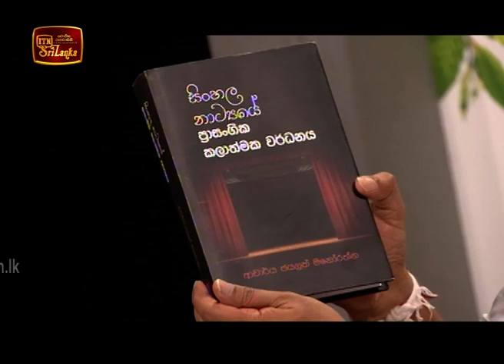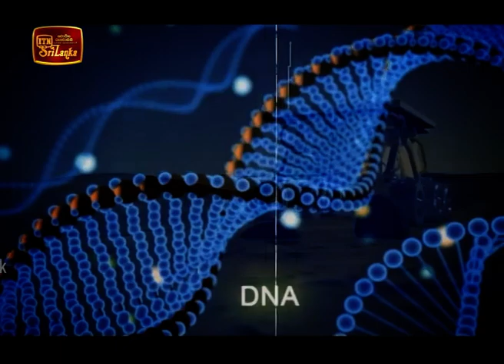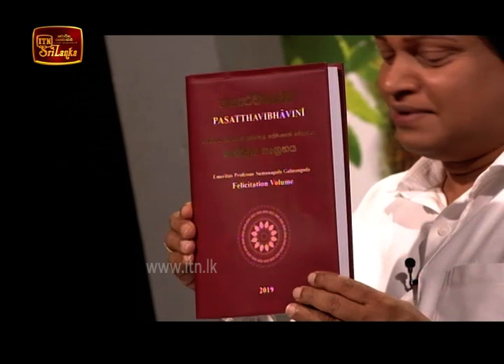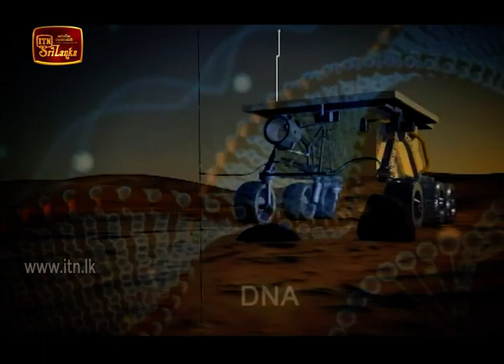Doramadalawa - (2020-01-13) | ITN